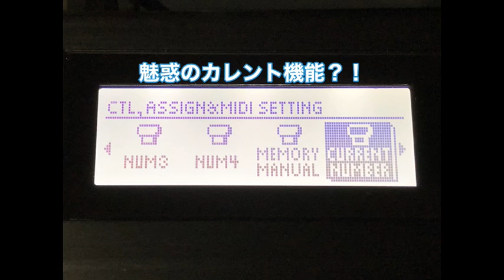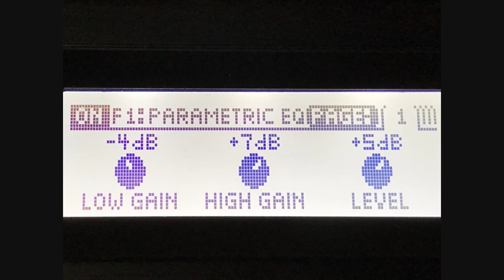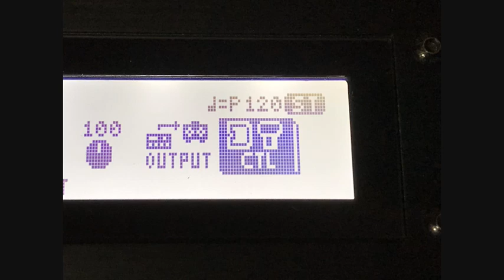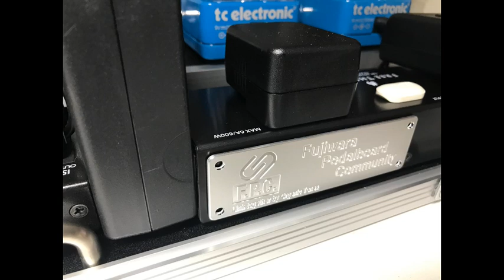【 Pedalboard talk 】about BOSS MS-3 [How to edit CURRENT mode]&[PARALLEL MIXER...like Steve Lukather]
今回珍しく尺が長いので気になる下記タイトルのチャプターで飛んで観てください（笑）
あまり公開されていなかったBOSS MS-3の『カレント機能』をはじめとする機能の設定方法や、lukefujiwara Pedalboard System定番？！システム心臓部のミキサーに関しても解説あり。
初しゃべり動画ということで、マイク立てず声が小さくて聞き取り辛いところがありますがご容赦ください。

0:00 イントロ〜MS-3の3つのループに接続されている各エフェクトの説明
2:45 マニュアルモードで各ループのエフェクトのサウンドチェック！
4:35 かけっ放しマルチタップディレイ〜ミキサーの役割の話
10:15 ミキサーを使った裏技？レベルアップと歪みアップの話
13:16 BOSS MS-3を解説！
18:44 MS-3のカレント機能について、その便利な使い方の例を提案
24:10 MS-3のエディット方法を解説
25:53 カレント機能の設定方法を解説！！
29:30 全体を通してのサウンドチェック
32:07 まとめ、、、アンプのセンド/リターンを使った接続への対応を含めたシステムの全体像
34:41 アウトロ

BOSS MS-3の詳細はメーカーページにて

‹使用機材›
Pedalboard System by lukefujiwara with BOSS MS-3
MUSICMAN LIII (Luke3) HH
Belden 8412
Roland JC-55（ジャズコーラス）

★LOOP3に接続されている
OVALTONE THEⅢrd
の元になった実機の正体は...

トーンとコントロール性能にこだわって企画したオリジナルピック他を提案

lukefujiwaraセットアップやpedalboardシステム構築など

★F.P.C. BASE shop
オリジナルのピックやネックジョイント他グッズの販売ページ

★F.P.C. lukefujiwara youtubeチャンネル